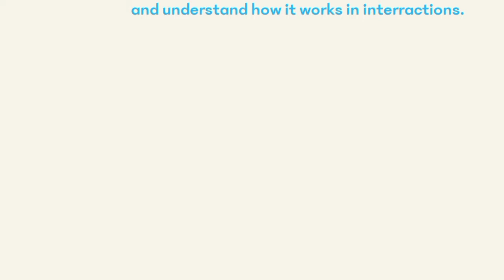What is Melancholy? Human Design System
ଘ ଓ